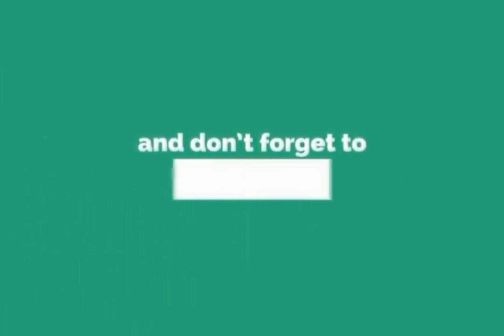NEW CARDINALS RECEIVE BLESSINGS AND RED HATS FROM POPE FRANCIS | 28th November, 2020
Friends, thirteen new cardinals have been created by Pope Francis in a ceremony that took place at the Vatican on the eve of the first Sunday of Advent, 2020. Eleven of the cardinals elect were present for the consistory. Travel restrictions meant that Cardinal elected Cornelius Sim of Brunei and Cardinal elected Jose Fuerte Advincula of the Philippines were unable to attend.

They joined the celebration remotely from their dioceses through a digital platform. Pope Francis urged the new cardinals not to stray away from "journeying on God's road".